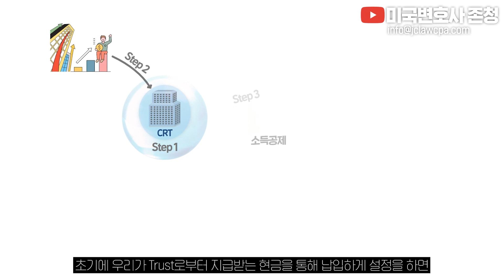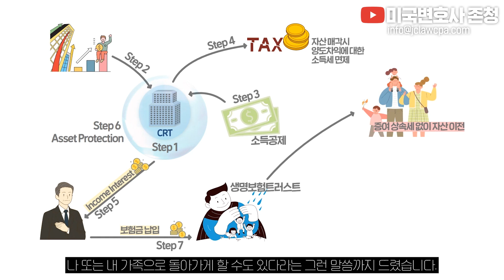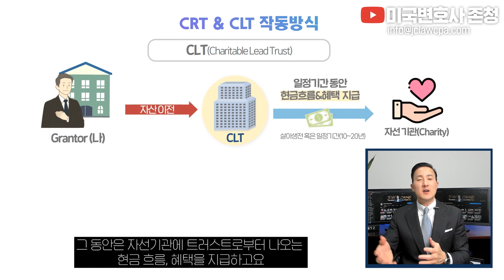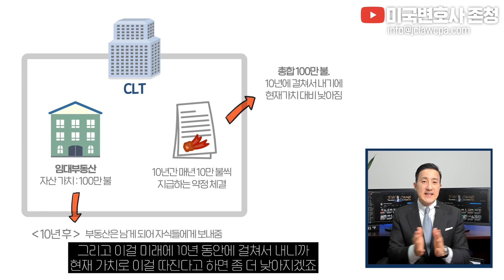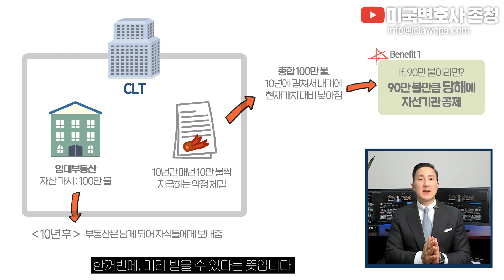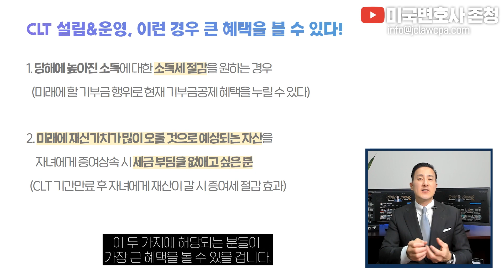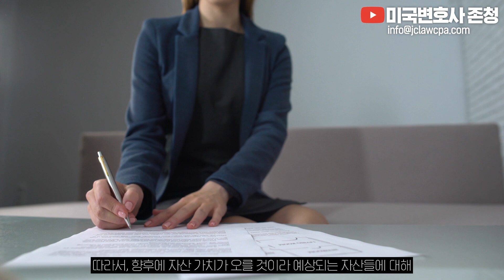소득세 확 줄이고 증여세없이 가족에게 자산이전하는 절세방법 ✅CLT (Charitable Lead Trust) [61강 CLT]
📌Timestamp00:00 시작
03:36 1. CRT vs CLT 비교
04:52 2. Charitable Lead Trust
07:54 3. 결론

2011년 설립 이래 JC&Company Group은 한국에서 미국으로 진출하는 개인과 기업들의 투자결정에 대한 법률/세무 컨설팅, 미국 내 고객들을 대상으로 한 절세, 투자 및 자산관리 서비스를 제공하며, 여러 고객들의 지속적인 성장의 조력자가 되어왔습니다.